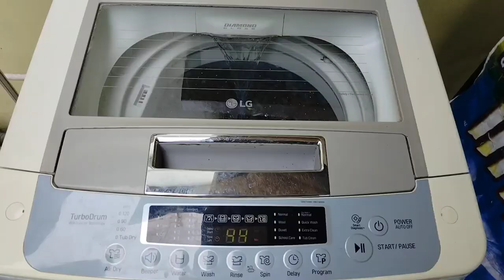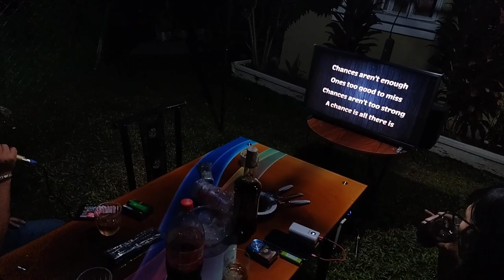HAPPY NEW YEAR | 2023 FIRST VLOG | Bry Valdez